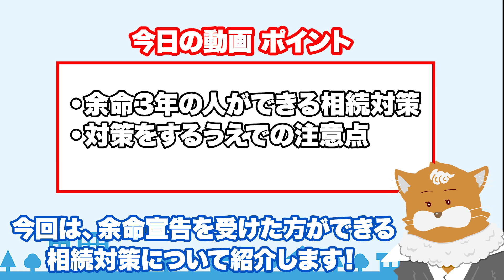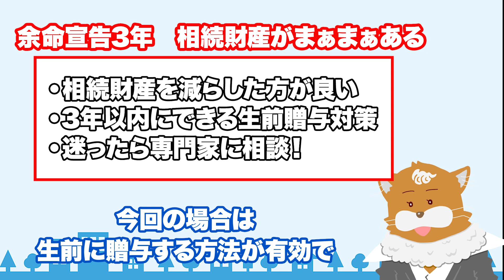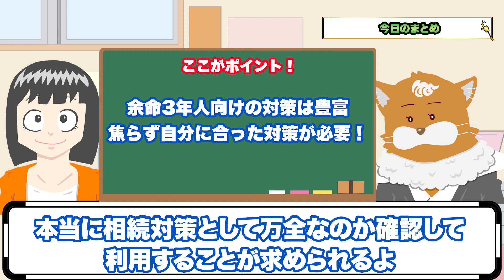【相続税】余命3年の人ができる相続対策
今回は余命宣告を受けた方ができる相続対策について紹介します。

アンケート回答で、特典配布中！

0:19　余命宣告をもし受けたら
0:51　余命宣告向け　相続対策
1:26　生命保険を活用する
2:10　養子縁組を増やす
2:38　配偶者控除を活用
3:01　ここまでのまとめ
3:32　余命の人がやるべきこと
4:02　おすすめの対策
4:37　資産を減らす
5:21　不動産を購入する
6:48　今日のまとめ

▼補足

★動画制作者
ストラーダ税理士法人
▼ストラーダ税理士法人概要
・東京都中央区日本橋に本店所在地有
・税理士が複数名在籍
・ご来社頂き、30分無料相談実施中

▼ストラーダグループ概要
・税理士の他に、公認会計士、社会保険労務士、中小企業診断士、行政書士が在籍
・税務の他に、労務、財務、M&A、助成金や補助金の支援を実施
・グループ詳細は、以下動画を参照

▼ストラーダグループ代表山田直輝の概要
・2016年からストラーダグループを設立
・公認会計士／税理士資格を保有
・執筆著書　「9割の経営者が知らない　会社のお金を増やす方法」